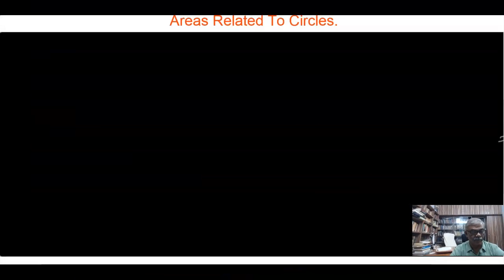Areas Related to Circles : Exercise - 5.2, Problem - 4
Exercise - 5.2, Problem - 4